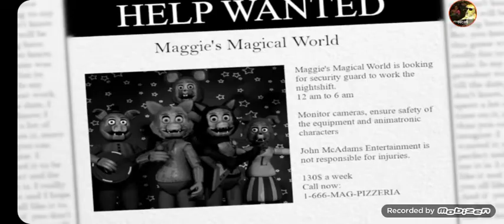five nights at Maggie's ( A FNAF fan game) TW: jump scares